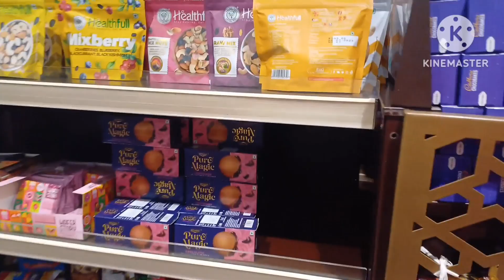STAR MART gudur-nellore highway మధ్య లో ఈ mart ఉంటుంది coffee super ga ఉంటుంది high- way mart#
star mart#snacks shop#coffee tea shop#all items available highway mart#